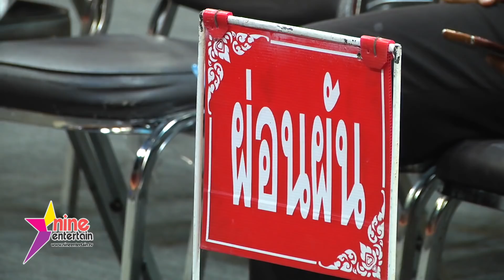"แบงค์ ธิติ" ผ่อนผันทหารครั้งที่ 2 เหตุติดเรียนปี 3 ม.กรุงเทพ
นอกจากหนุ่ม "สิงโต เดอะสตาร์" ที่มารายงานตัวคัดเลือกทหารกองเกินเข้ากองประจำการ ประจำปี 2561 ในเขตอำเภอเมือง จังหวัดขอนแก่น แล้วยังมีนักแสดงหนุ่ม "แบงค์ - ธิติ มหาโยธารักษ์" หรือ "แบงค์ ฮอร์โมน"  เดินทางมาเข้ายื่นขอผ่อนผันการเกณฑ์ทหาร เป็นครั้งที่ 2 เนื่องจากกำลังศึกษาชั้นปี 3 คณะนิเทศศาสตร์ มหาวิทยาลัยกรุงเทพ โดยตั้งใจจะผ่อนผันไปจนจบการศึกษาระดับปริญญาตรี ส่วนอนาคตจะสมัครเข้าเป็นทหารหรือจะเสี่ยงจับใบดำ - ใบแดง  ก็ขอให้เป็นเรื่องของอนาคต แต่ยืนยันจะทำตามหน้าที่ลูกผู้ชายไทยให้ถูกต้อง